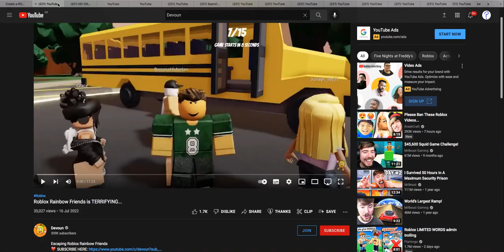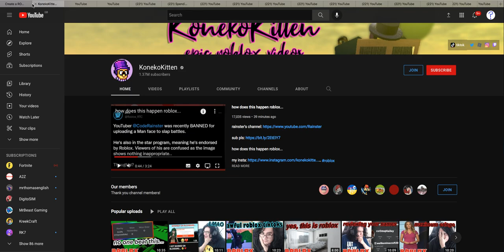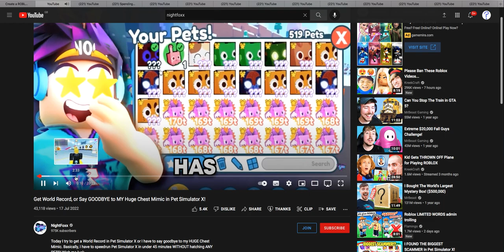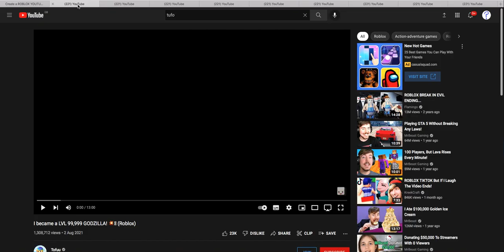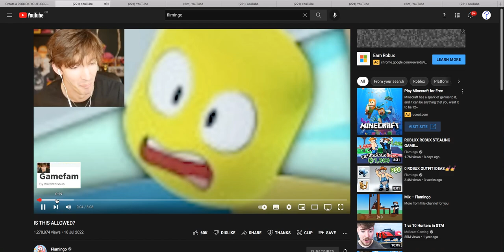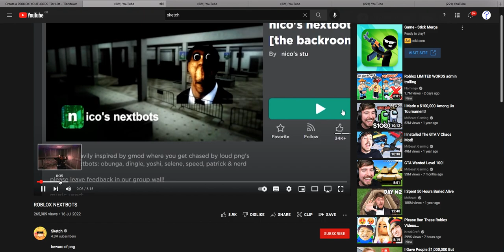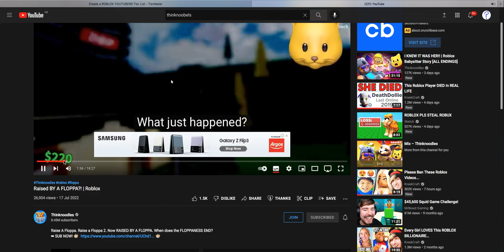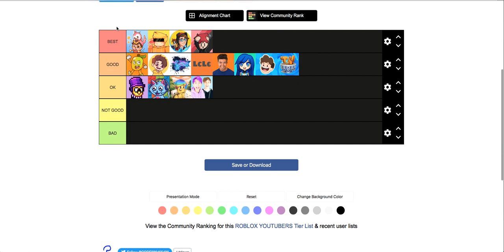RANKING ROBLOX YOUTUBERS